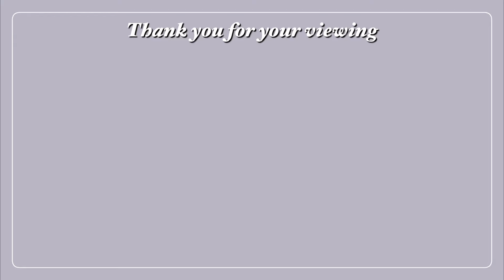【サクシミュ】全身火傷を負いクラスメイトに悪口を言われる。「サクラスクールシミュレーター」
今日の一言
こうやって嘘の噂は広まります。
なんでも鵜呑みにしないように.